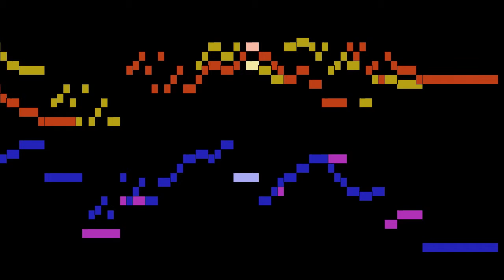Young - Corrente 3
An animated score of "Corrente 3", from 11 Sonatas and 19 Dances in 3, 4 and 5 Parts, by Young.